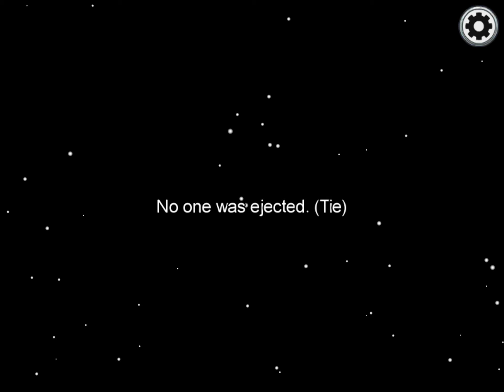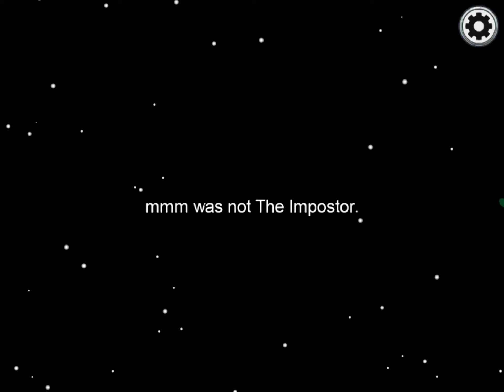Playing among us